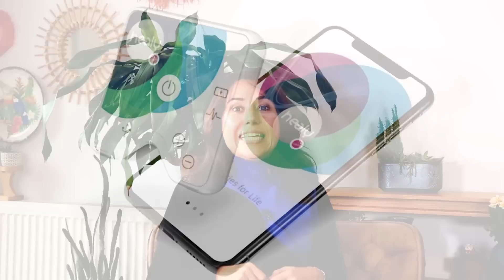En Çok Merak Ettiğiniz Soruları Yanıtladık.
Merhaba! Bu videoda, sizlerin en çok merak ettiği soruları yanıtladık. Farkındalık Sohbetleri Youtube kanalının nasıl kurulduğu, cilt bakımı rutinlerimiz, danışmanlık hizmetleri, kutsal zamanlamalarımız, sevgi dilimiz, olumsuz enerjilerden korunma yöntemleri gibi konulara değindik. Ayrıca, en mutlu olduğumuz anlar, Tukan kuşu mucizesi, sinirlendiğimiz veya tetiklendiğimiz durumlar gibi kişisel konulara da değindik. Bu video ile birlikte, kanalımız ve kişisel hayatımız hakkında daha fazla bilgi edinebilir, sizlerin de benzer konularda sorularınızın cevaplarını bulabilirsiniz. Umarız faydalı olur!

00:00 Giriş
01:27 Farkındalık Sohbetleri Youtube kanalı nasıl kuruldu?
03:40 Ciltleriniz için özel bir bakım yapıyor musunuz?
07:20 Sizden danışmanlık alabilir miyiz?
09:40 Kutsal diyebileceğiniz zamanlamanız ne zamandı?
12:20 Sevgi diliniz nedir?
15:35 Olumsuz enerjilerden nasıl korunuruz ve kurtuluruz?
21:00 En çok hangi sayıları kullanıyorsunuz?
23:45 Bu dünyada neden varız?
27:49 Önce hangi teknik ve seminerden başlamalıyız?
34:44 En mutlu olduğunuz an ne zamandı?
37:40 Tukan kuşu size hangi mucizeleri getirdi?
42:15 En çok sinirlendiğiniz veya tetiklendiğiniz şey nedir?